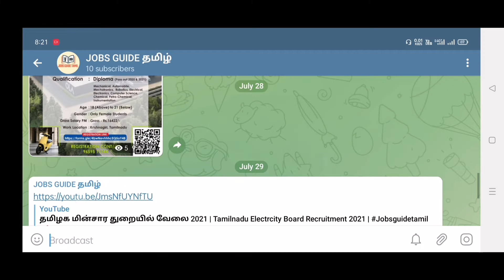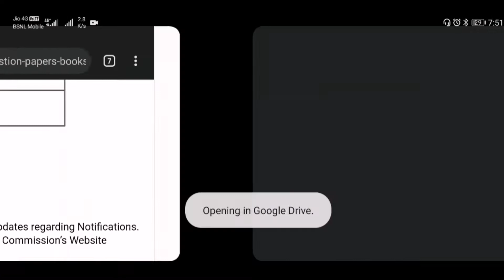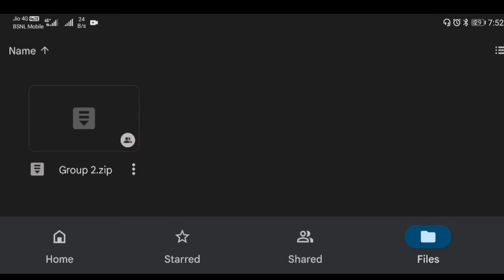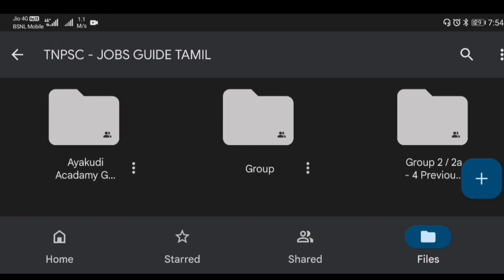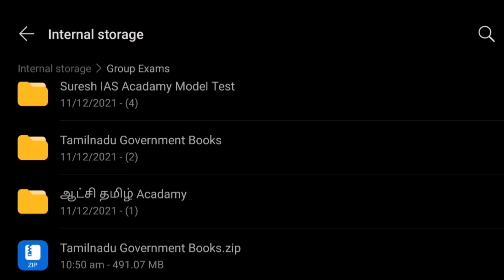💥| TNPSC Group 2 / 2a / 4 / 1 / Police All Study Material & Old Q/A Paper| Model Test | Free for All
மேலும் எங்களது வேலை வாய்ப்பு தொடர்பான தகவல்களை உடனுக்கு உடன் தெரிந்து கொள்ள எங்கள் Channel "JOBS GUIDE TAMIL" Subscribe செய்யுங்கள்.நமது "JOBS GUIDE TAMIL" Channelலில் தனியார் மற்றும் அரசு தொடர்பான வேலை வாய்ப்பு செய்திகள் மற்றும் எப்படி அப்ளை செய்வது போன்ற விவரங்களை தெளிவாக தெரிவிக்கிறோம்.

🔅📎Related Tags 🔅